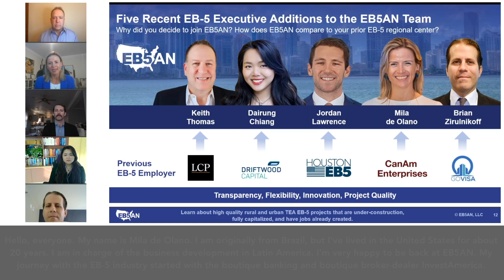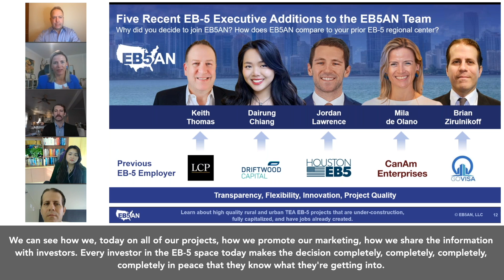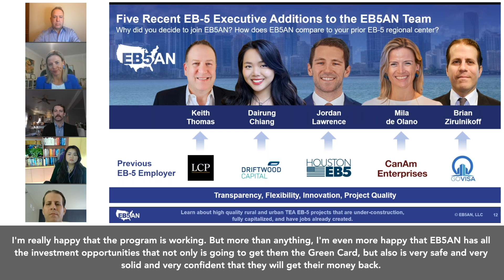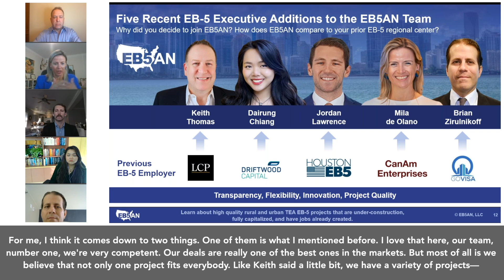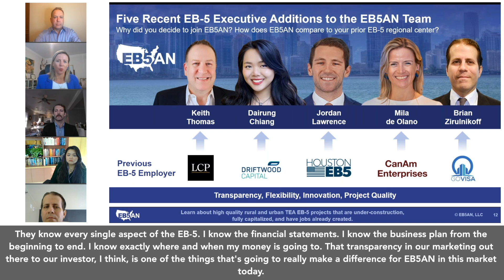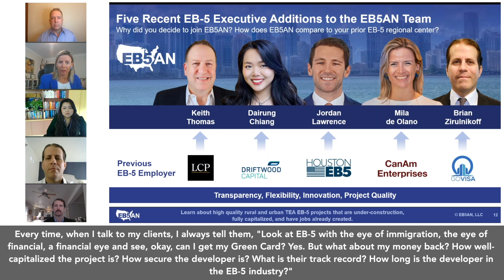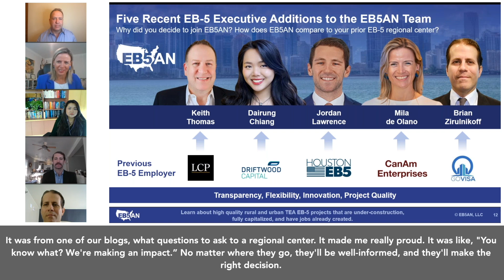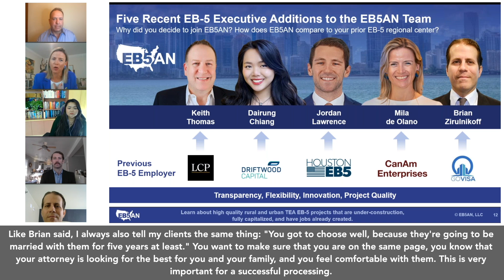Why Did I Join EB5AN? Mila de Olano